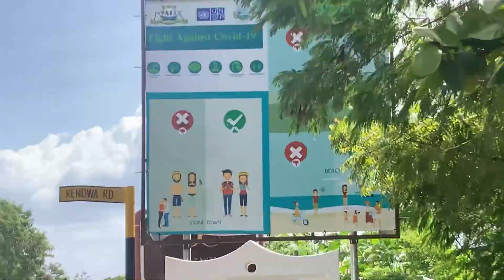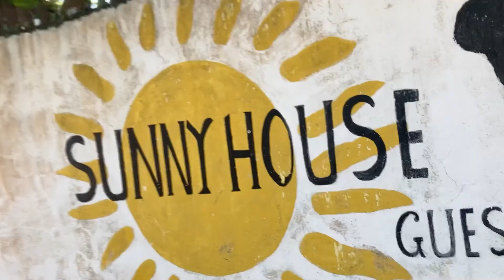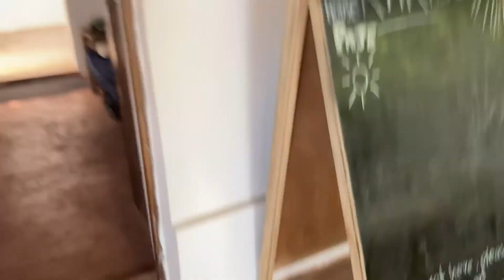A trip to paje beach Zanzibar using daladala- it’s fun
this is our adventure trip to kendwa beach using daladala please enjoy as you travel with us on our vacations in Zanzibar